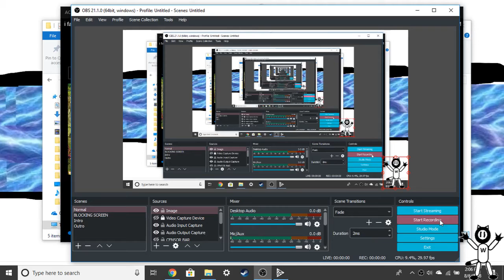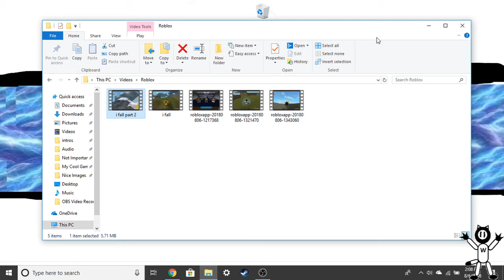Roblox sad story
Exotic Butters ROBLOX falls to his death ( RADOLL )